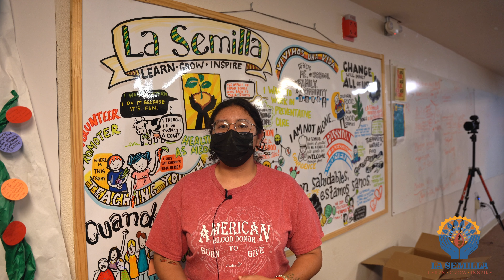Haylee Chavira - La Semilla Youth Farm Apprentice (2023)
In this video, Haylee Chavira shares her experiences as an apprentice with La Semilla's Farm Apprentice Youth Program and as a Crew Leader for the Raíces Youth Program.

In addition to working at La Semilla Community Farm, she also provided guest presentations for one of the 2023 Raíces cohorts, presenting an "Eat the Rainbow" lesson, which encourages youth to incorporate different colors of vegetables and fruits into their meals to increase vitamin intake and to expand their palates.

Filmed and Edited by Richie Marrufo (@deadwallreveries on Instagram)